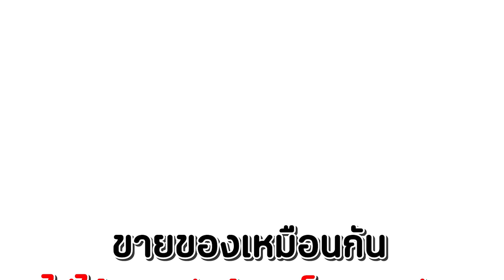ขายของเหมือนกัน ทำแบบนี้ได้ไง หนังสั้น พี่ฟิล์ม น้องฟิวส์ Happy Channel